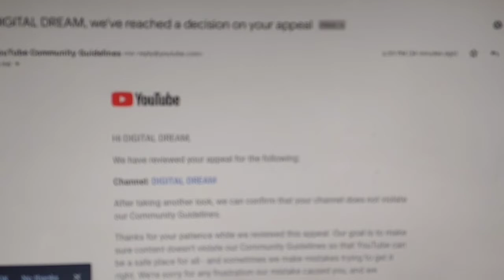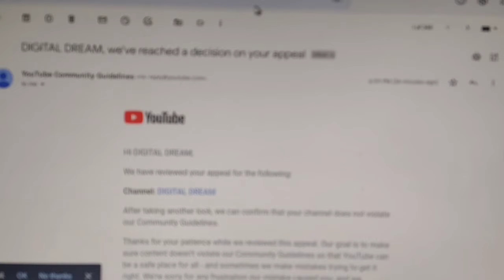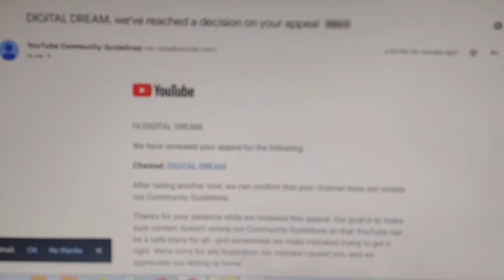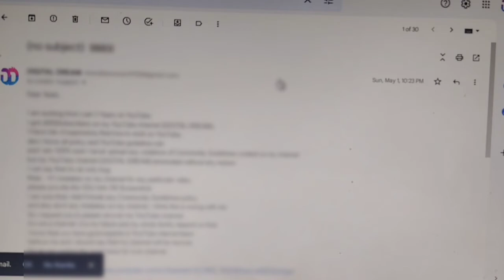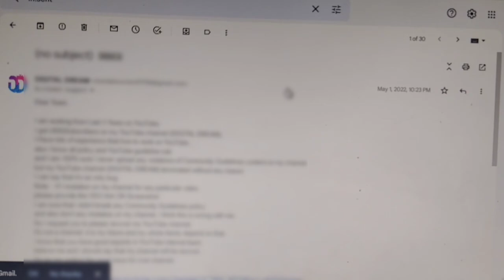How To Back Suspend YouTube Channel this action isn't allowed youtube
this action isn't allowed youtube problem ko kaise thik kare
this action isn't allowed youtube problem kaise solve kare
this action isn't allowed youtube kaise thik kare
this action isn't allowed youtube solution
channel suspended ho gaya hai kya karen
youtube channel suspended ho gaya youtube channel suspended ho gaya to kya karen